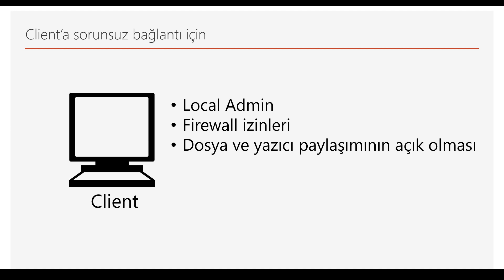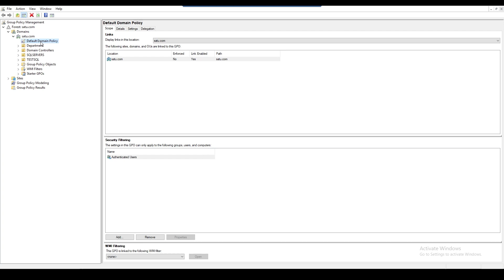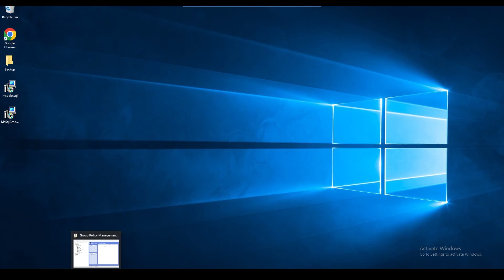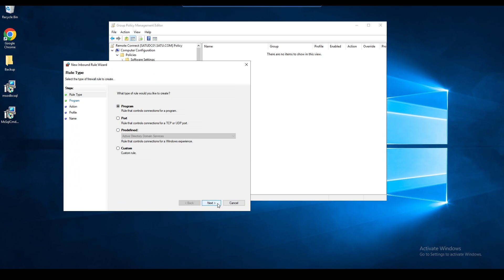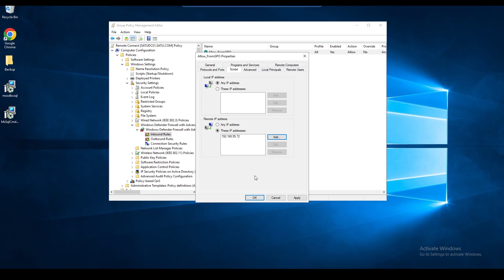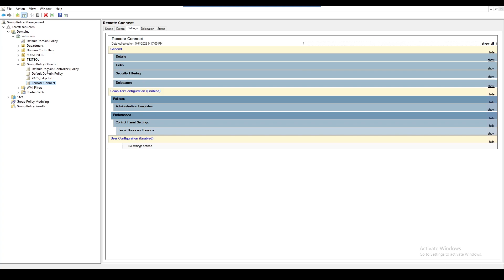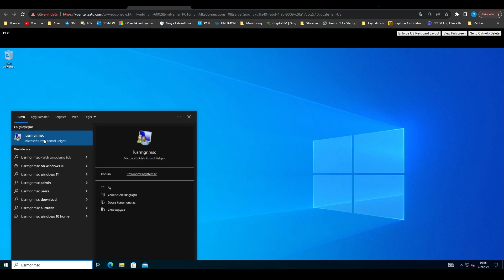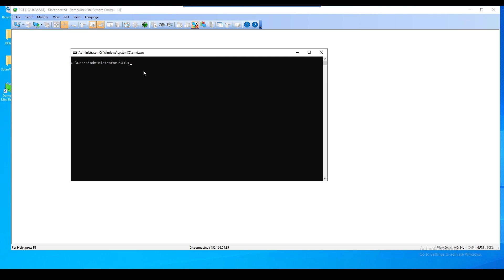Domain Ortamları İçin Policy Ayarları | Dameware Mini Remote Control | Ders 3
Merhabalar,

Bu videoda, Dameware Mini Remote Control uygulamasının, domain ortamında sorunsuz kullanılabilmesi için, yapılaması gereken policy ayarlarından bahsettim.

⚠️Sorunsuz bir erişim için;
👉Client makinelerde, Local Admin tanımlanmış olması.
👉Bağlanacak kişinin makinede admin hakkı olmalı.
👉Bağlanacak makinenin, Client'a erişebiliyor olması gerekmektedir.
👉Ek olarak, Dosya ve yazıcı paylaşımı açık olmalı.

Bu eğitim serisinde, IT ortamlarında, son kullanıcılara destek vermek amacıyla uzaktan bağlanmanızı sağlayan  Dameware Mini Remote Control yazılımını anlatıyorum.

Eğer bir domain ortamına sahipseniz, bu yazılım size, hız ve esneklik kazandıracak.

Ben yıllardır aktif olarak kullanıyorum ve çok memnunum.

Umarım bu eğitim serisi sizlere de faydalı olur.

İyi Seyirler.